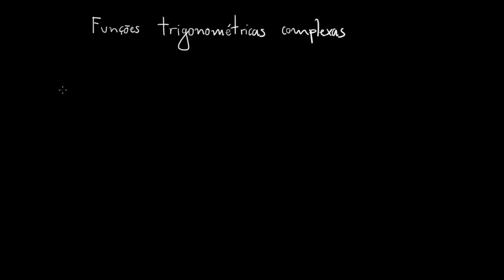Funções seno e cosseno complexas (1)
Definição das funções seno e cosseno complexas, algumas propriedades.